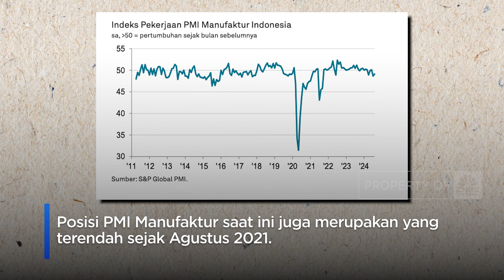Tinggal Sebulan Jadi Presiden, Jokowi Hadapi 2 Kabar "Buruk" Ekonomi RI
elang berakhirnya masa jabatan Presiden Joko Widodo pada 20 Oktober 2024, Indonesia mendapatkan dua kabar buruk sekaligus. 2 kabar buruk ini terkait data ekonomi yang merosot, yakni anjloknya Indeks Harga Konsumen (IHK) dan Purchasing Managers' Index (PMI) Manufaktur Indonesia.

Berdasarkan data Badan Pusat Statistik (BPS), IHK pada Agustus 2024 melandai dimana terjadi deflasi sebesar 0,03% (mtm). Catatan ini menunjukkan bahwa Indonesia resmi mengalami deflasi selama 4 bulan beruntun sejak Mei 2024

Turunnya harga-harga selama 4 bulan ke belakang ini patut dicermati. Pasalnya, deflasi berturut-turut semakin menegaskan sinyal pelemahan daya beli masyarakat di tengah kondisi ekonomi yang sedang tidak stabil.

Di sisi lain PMI Manufaktur Indonesia menunjukkan kontraksi untuk dua bulan beruntun yakni pada Juli 2024 jatuh ke posisi 49,3 dan Agustus turun lebih dalam ke 48,9. Posisi PMI Manufaktur saat ini juga merupakan yang terendah sejak Agustus 2021.